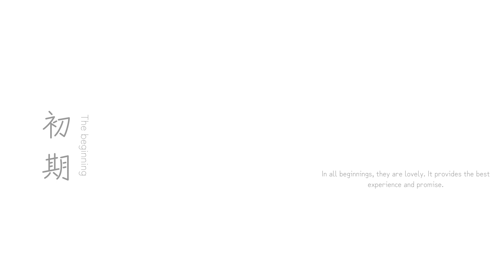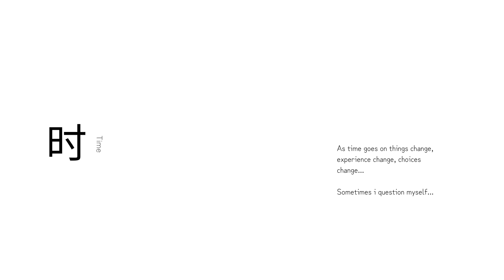Genshin Impact - さよなら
its difficult but i must :(